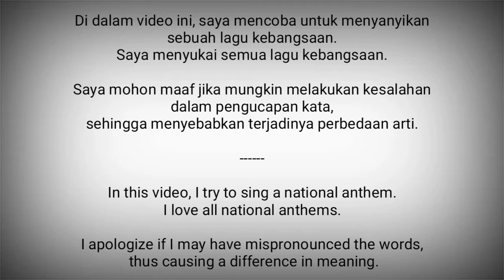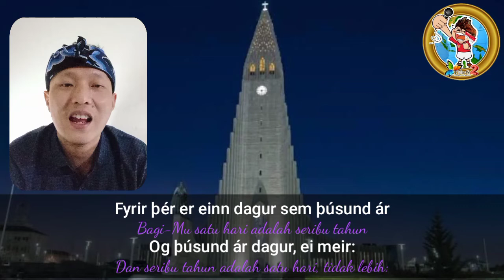Iceland National Anthem - Lofsöngur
Lofsöngur adalah lagu kebangsaan di Islandia.

Liriknya dikarang oleh Matthías Jochumsson, sedangkan musiknya digubah oleh Sveinbjörn Sveinbjörnsson. Lagu ini mempunyai tiga bait, tetapi hanya bait pertama yang umum dinyanyikan.

Islandia adalah negara di Eropa Utara
Ibukota : Reykjavík

Sumber :
- Wikipedia
- National Anthems Channel